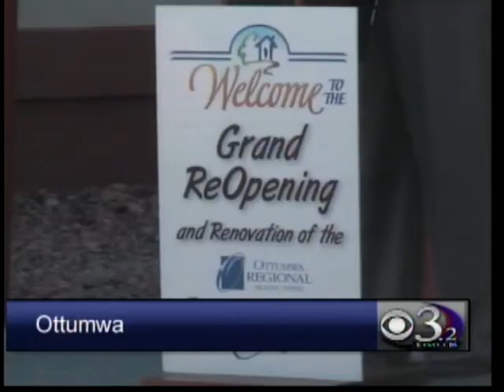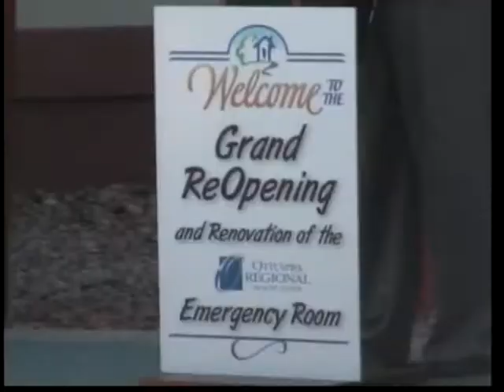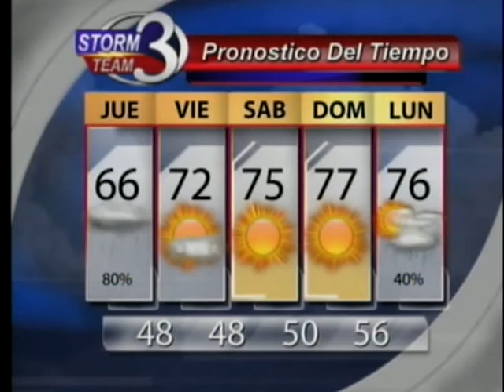RED BARN FESTIVAL